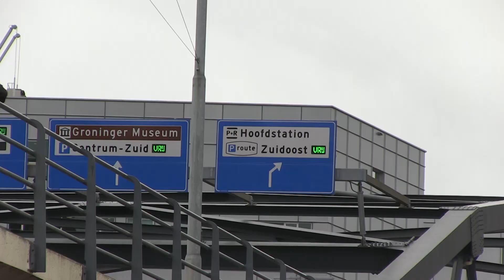Wethouder Paul de Rook opent nieuwe tafelbrug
Wethouder Paul de Rook heeft dinsdag de nieuwe tafelbrug over het Hoornsediep in Groningen geopend. Dat is een belangrijke schakel in de nieuwe busverbinding tussen de regio, de P+R in Hoogkerk en het centrum van de stad.